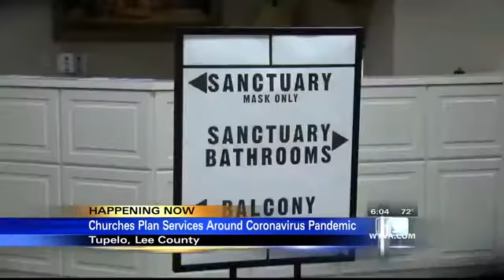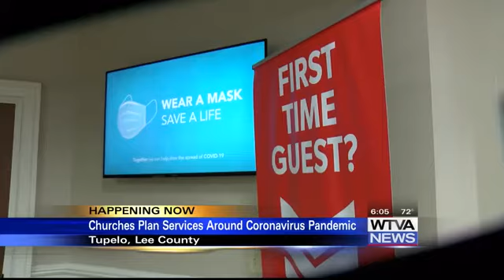Local churches find new ways to prevent the spread of COVID-19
Local churches find new ways to prevent the spread of COVID-19 by adding new safety procedures.